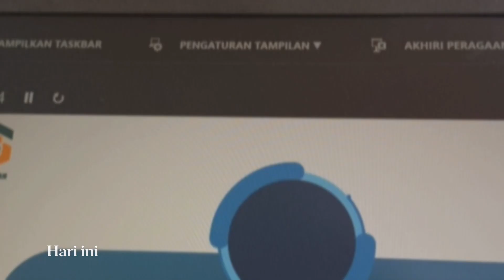PEMBELAJARAN PROJECT BASED LEARNING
Pelatihan hari pertama Yayasan Assalam Tanah Laut